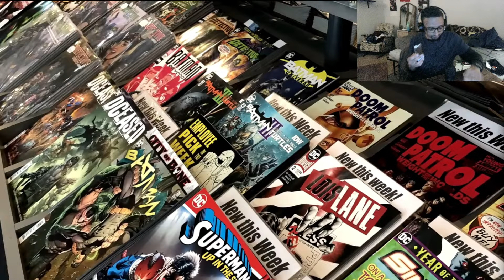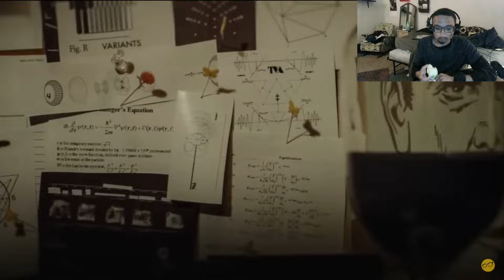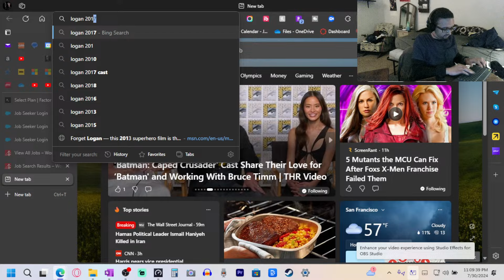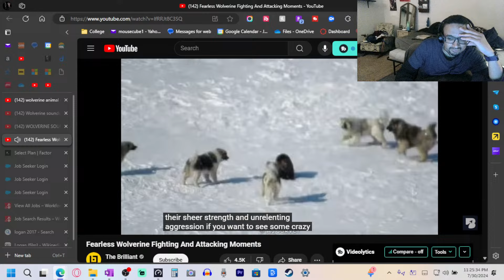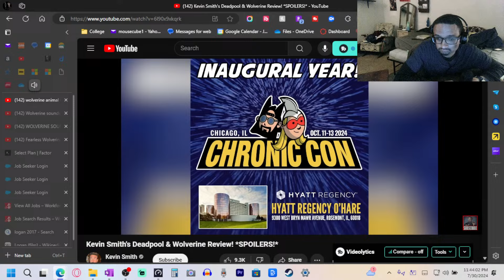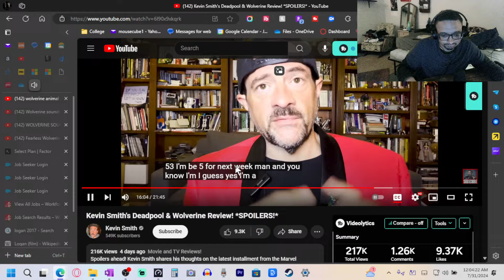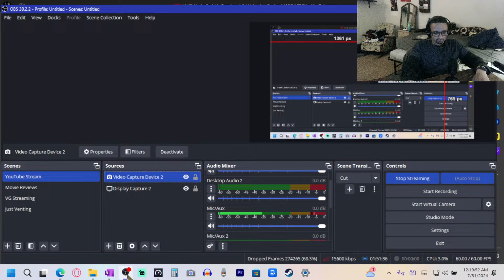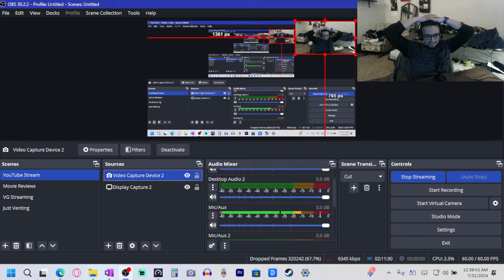WeekEND Film RAVE!!! Deadpool & Wolverine (2024): Part 5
Let's continue the rave...